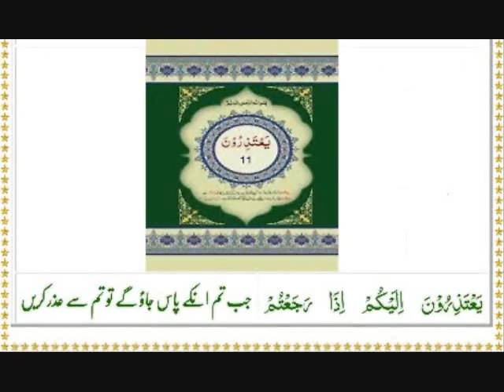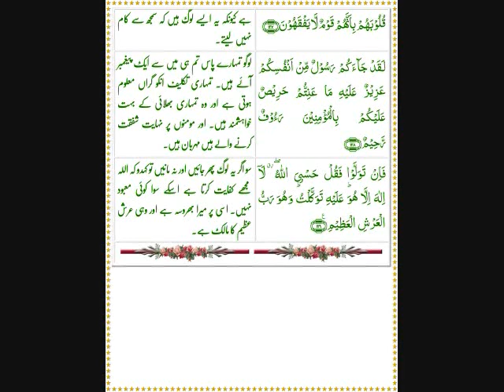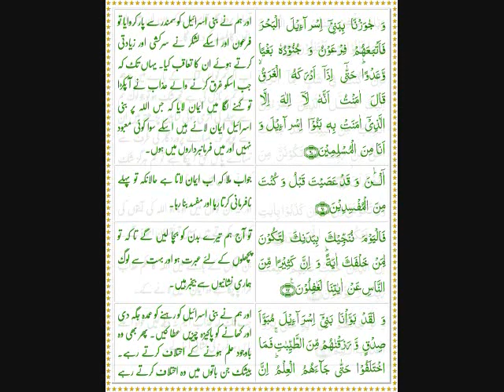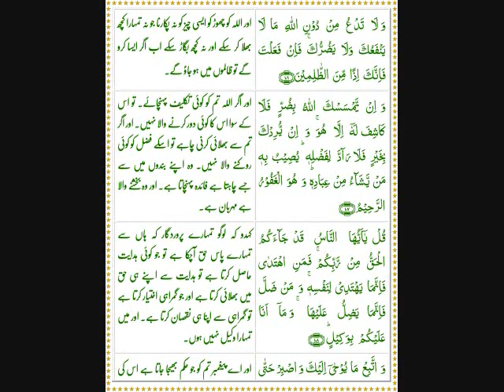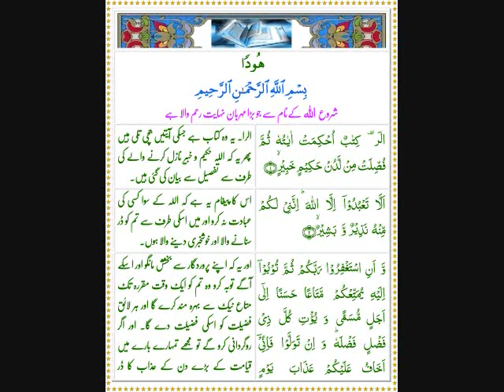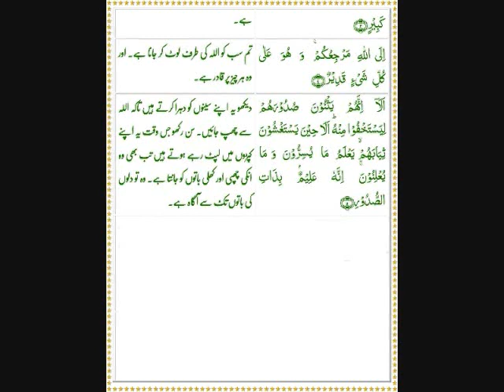Al-Quran Para 11 - Yatazeroon يَعْتَذِرُونَ II Quran Urdu Translation By Darvesh Majzoob